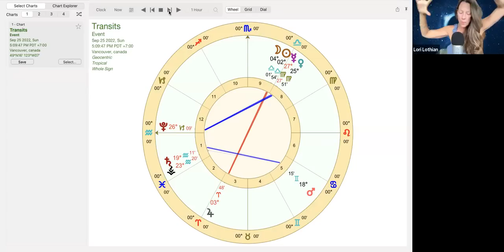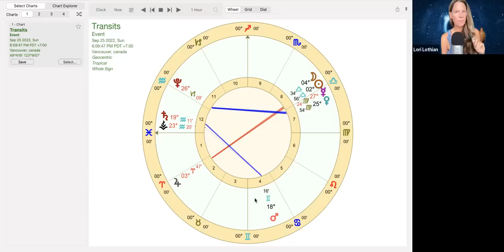New Dawn, Everything Changes Libra New Moon September 25 | ALL SIGNS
This new moon in Libra falls on the Sabian symbol New Dawn, Everything Changes while activating the centaur asteroid Chariklo , Vesta and opposition to helpful Jupiter!

Learn From Me:

⭐  Mercury Cazimi FREE Webinar: Sept 22, 1 pm pst/3 pm est -

✨ DIVING TIMING MASTERCLASS intermediate level, learn ancient predictive astrology tools, next 4 week LIVE class details

EXTENDED to OCT 1ST ⭐P Sign up for this weekly forecast email and get  30 PERCENT DISCOUNT CODE 💰  for any LIVE ZOOM reading with me PLUS my CURRENT SPECIAL - INSTANT access to 💫 2022 ALL SIGNS VIDEO FORECASTS 🍀- 12 x 60 MIN videos! Once you sign up, an email will be in your inbox with INSTANT ACCESS to these gifts.

Intro: 00:00
Who is Chariklo? 2:55
The Vesta Factor: 5:01
Sabian Symbol wisdom: 6:47
The Chart Visual: 8:45
Aries: 16:16
Taurus: 21:59
Gemini: 27:07
Cancer: 32:20
Leo: 36:10
Virgo: 40:00
Libra: 46:08
Scorpio: 50:58
Sagittarius: 55:42
Capricorn: 59:20
Aquarius: 1:03:42
Pisces: 1:09:22